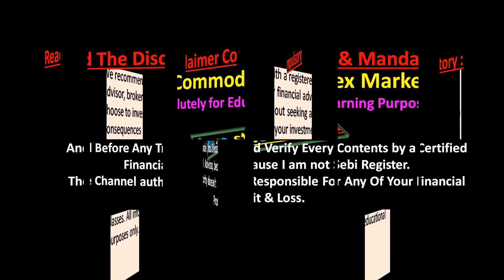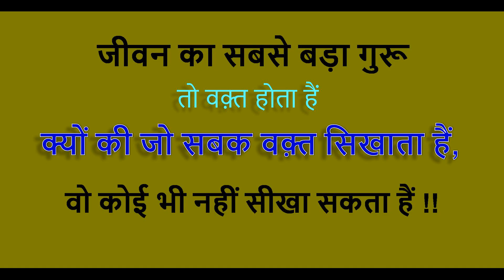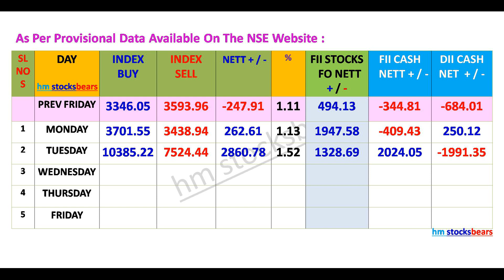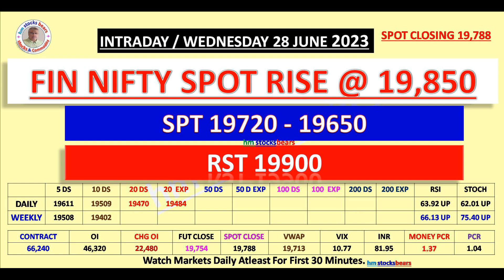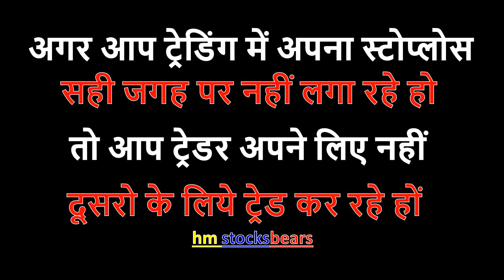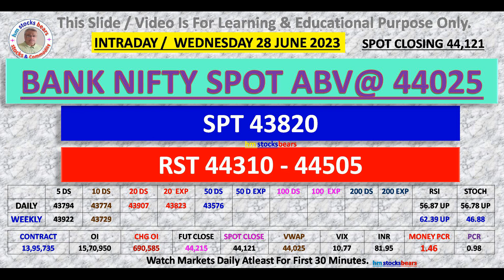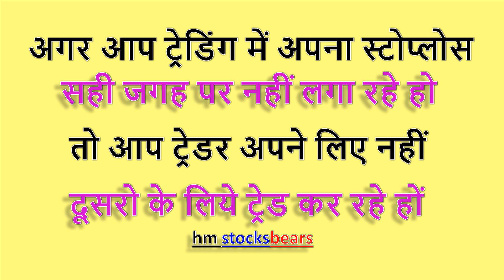Nifty | Bank Nifty | Fin Nifty | Mid Cap | Option Level | Prediction For Tomorrow 28 June 2023